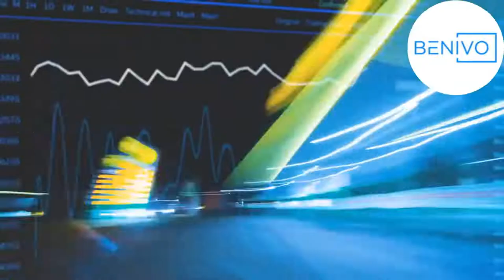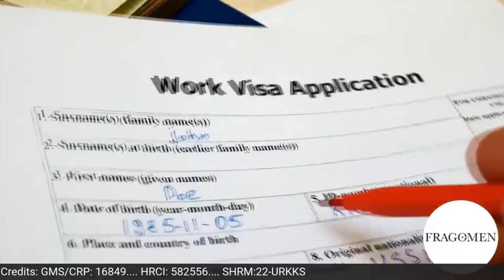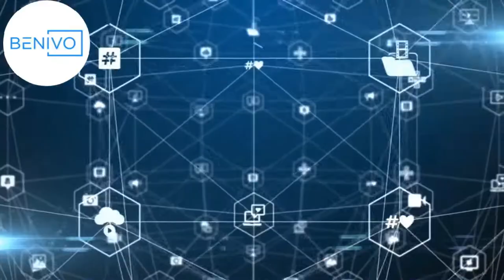Benivo Bites: How is Cyber Security changing Global Mobility (part 2)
To kick off 2022, Benivo Bites is dedicating a 2-part series on a critical issue facing HR teams today: Cybersecurity in the Global Mobility Supply Chain.

In part 1 (on 12 January) , our experts will introduce you to the topic of Global Mobility Supply Chain Cybersecurity, why it is a critical component of every Global Mobility program, review what types of risks exist and where the manifest themselves along with the potential consequences.

In part 2 (on 26 January), we’ll focus on best practices that every service provider can implement today and Benivo’s new suite of cutting edge Global Mobility Supply Chain Cybersecurity Solutions.

The importance of Cybersecurity including information security and data privacy continues to increase. Employers today are liable for how they manage their employee’s data AND how their vendors & downstream vendors manage their employees’ data. The risks are significant. A data breach by a vendor or a downstream vendor in the supply chain can result in loss of employee trust, time-consuming investigations, embarrassing PR, required breach reporting to authorities and the real risk of fines up to $20m.

Benivo is on a mission to increase awareness of the issues and help the Global Mobility industry upgrade its standards and protect employers from these risks.

This show is part 2 of a 2-part Cybersecurity Series where Benivo Bites hosts Ryan McKamie, world renowned Cybersecurity expert and CEO of Certus Cybersecurity, and Gohar Aghabagyn, Benivo’s Head of Development and Cyber Security.

We’ll also be joined as usual by Julia Onslow-Cole of Fragomen for the Immigration update and breaking news around the world.